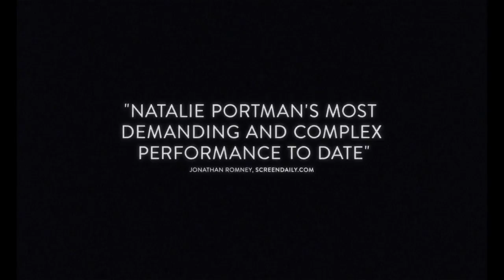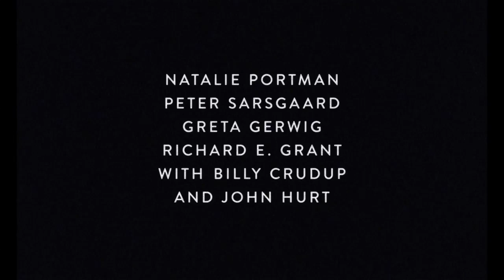Jackie (2016) Official Trailer (HD)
Director: Pablo Larraín
Writer: Noah Oppenheim
Stars: Natalie Portman, John Hurt, Peter Sarsgaard
Genre: Biography, Drama
In Theaters: 2 December 2016 (USA)